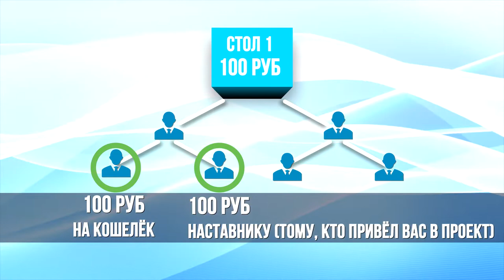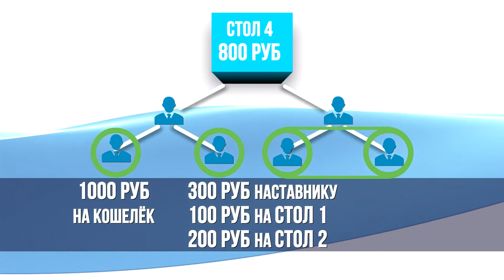Маркетинг план проекта Новая Волна - NewVolna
Бесплатные уроки по проекту (СКОРО БУДУТ)